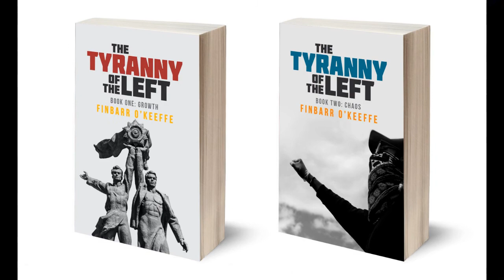Bernstein & Struve: The Lost Titans of Leftist Thought